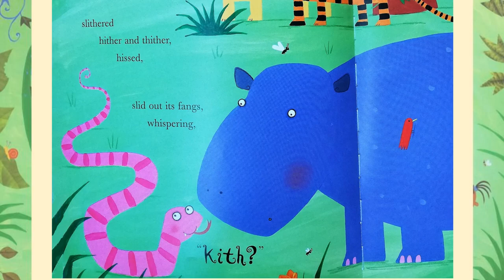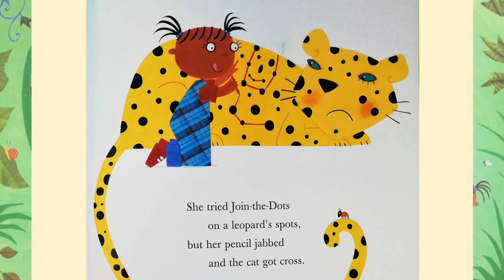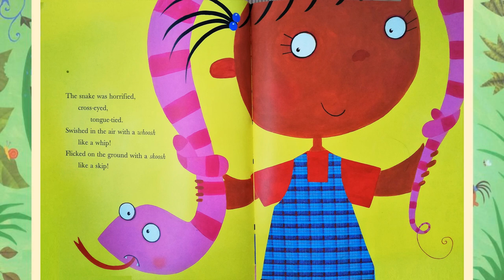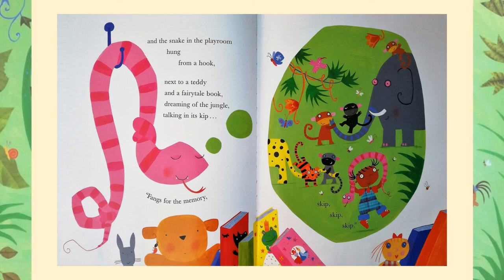The Skipping Rope Snake - Jungle animals read aloud story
The Skipping-Rope Snake, written by Poet Laureate Carol Ann Duffy and illustrated by Lydia Monks (What the Ladybird Heard)

The animals are enjoying a normal day in the jungle when along comes a little girl looking for some fun. Teachers, parents and children will love this book about how a simple walk can lead to all sorts of fun.

Love learning with children's stories, improve literacy and improve your English? Then check out some of our other narrated stories

Please support all the amazing authors by purchasing your own copy of their books.  If you want to shop* my book recommendations or get a copy of a story you like check out

Credits to Mixkit for music and sound effects
Credits to Freesound.org for sound effects